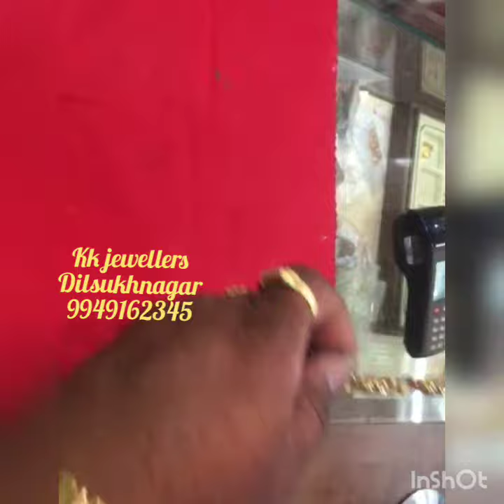Kk jewellers dilsukhnagar Jada and long chain multipurpose use (choti)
Kk jewellers dilsukhnagar Long chain and jada (choti) multipurpose use tremindious look